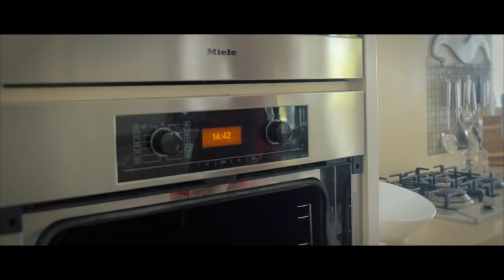Stanicko-pearl (official music video)